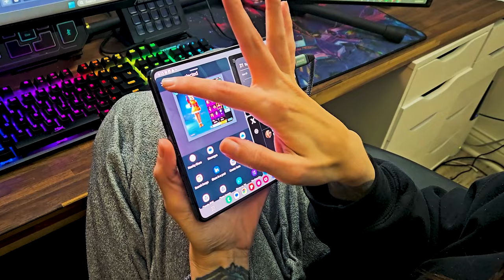Where did he go? 😳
Thank you to Samsung Galaxy and PUBG MOBILE for sponsoring today's video! When unfolded, this device boasts a massive 7.6" interior screen which is great for gaming on the go! to download PUBG MOBILE right now and experience the new version 2.9 update for FREE

I recently had a blast competing in the $50,000 Grand Finals of the PUBGMOBILE: Thanksgiving Throwdown presented by Samsung Galaxy. This unique event embraced the true spirit of Thanksgiving by having participants compete to win prizes for someone they're thankful for. I had the honor to compete for my boyfriend, Chuck, and ended up winning them $1,750 USD and a Samsung Galaxy Tab S9+!!

Pinned Comment
to check out the GalaxyZFold5! Also, download PUBG MOBILE now to play the new version 2.9 update for FREE

Mehmood Khan
حسن علو
sEkoPUBG
ابو المجد2
Jawad Sawan